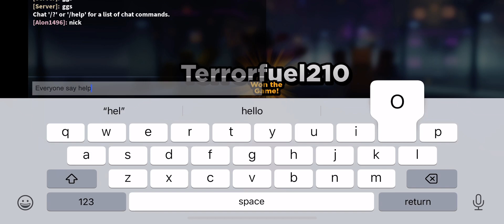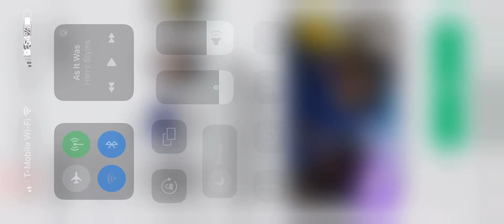running from the internet gameplay part 2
Idk still